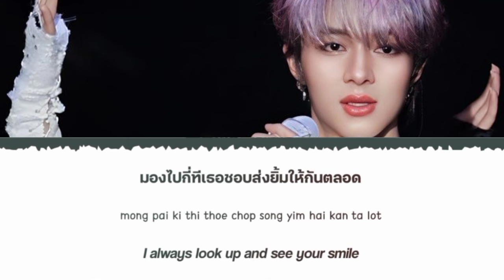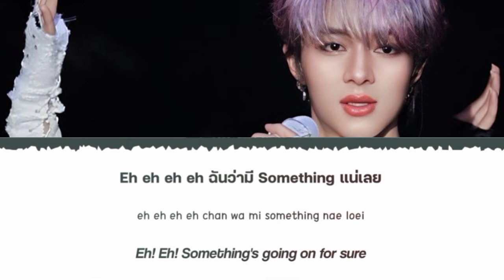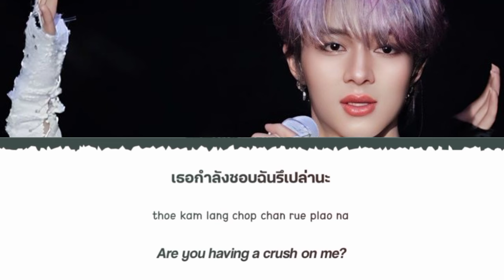EH! - Nunew Chawarin